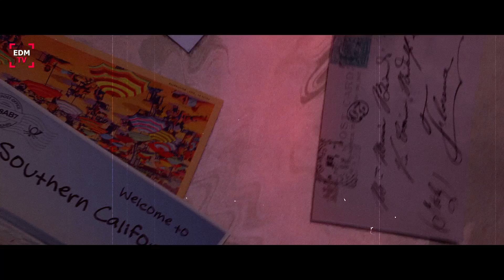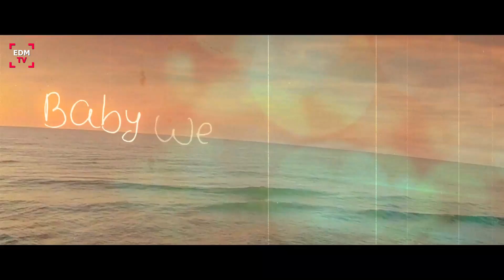Lema & Shafer Ft. Roxanne Emery "Summer Air" (Lyric Video)